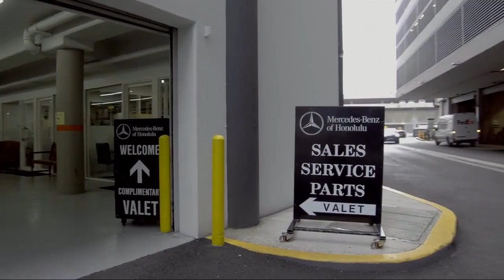2016 Mercedes-Benz E-CLASS E 400 Honolulu Ewa Beach Waipahu Mililani Kailua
2016 Mercedes-Benz E-CLASS E 400 Stock Number: MC5682 Vin:WDDKJ6FBXGF326421.